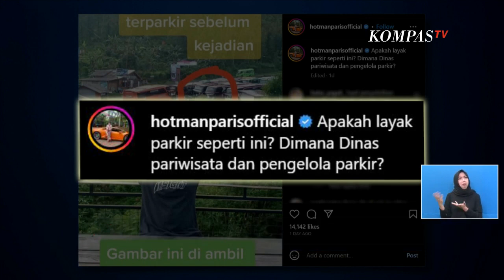Hasil Evaluasi Insiden Guci Tegal, Disporapar: Bus Tidak Parkir di Lokasi yang Benar!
TEGAL, KOMPAS.TV - Dinas Kepemudaan, Olahraga, dan Pariwisata, (DISPORAPAR), Kabupaten Tegal menyebut bus yang terjun ke jurang di lokasi wisata Guci tidak parkir di lokasi yang disediakan.

Pasca insiden jatuhnya bus ke jurang di kawasan wisata Guci, Tegal, beberapa waktu lalu, DISPORAPAR, Kabupaten Tegal, melakukan evaluasi.

Menurut Kepala Dinas Disporapar, bus itu tidak parkir di lokasi yang benar.

Sebagai langkah antisipasi, pihaknya membuat imbauan tegas, agar bus dilarang naik melebihi area pasar Guci.

Dalam akun instagram pribadinya, Hotman Paris Hutapea menanggapi insiden bus masuk jurang di Guci, Tegal, Jawa Tengah.

Hotman mempertanyakan, kelayakan lokasi parkir di tempat wisata tersebut.

Dalam captionnya, Hotman juga mempertanyakan di mana peran Dinas Pariwisata dan Pengelola Parkir.